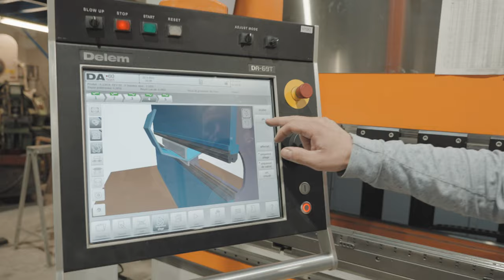Présentation du four à pizza au bois Pete Authentique